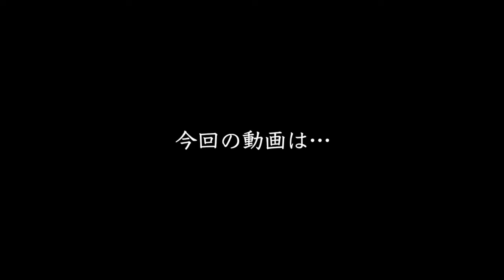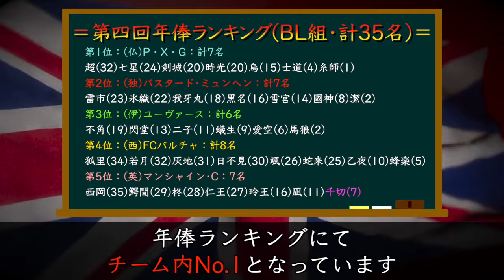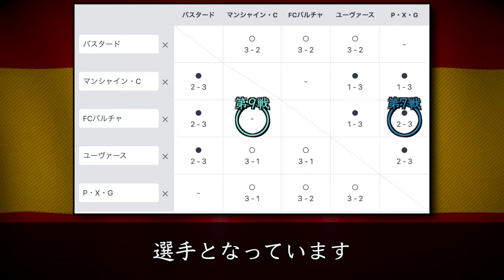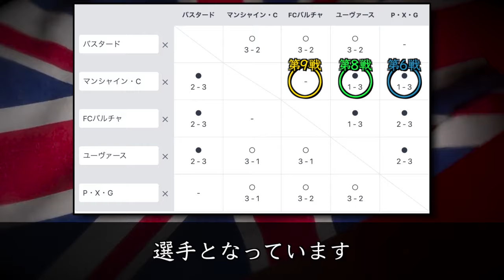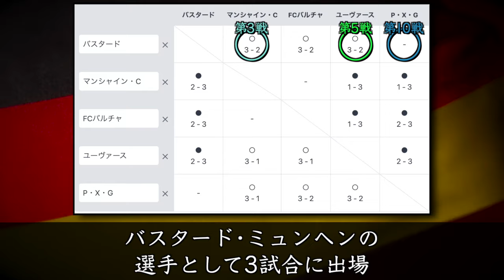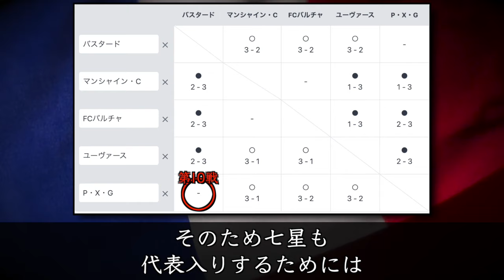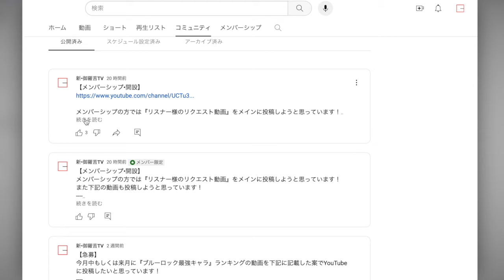【ブルーロック】潔は圏外！？誰が一番『ランキング順位』を上げたのか？TOP10を発表！※1名だけ3桁が存在します…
本日の動画は『2次選考→最終選考』間に誰が一番ランキングの順位(評価)を上げたのかTOP10を発表！お楽しみに！

●関連動画
・【ブルーロック】最新256話『氷織覚醒』第5戦目の再現し神回となるか？『天邪鬼•攻略』チーム潔•順調すぎる！

・【ブルーロック】『潔×カイザー』最終戦にて『世界最強』コンビ爆誕なるか？【単行本28巻特集】

・【ブルーロック】ついに残り1枠『U-20日本代表』一体誰が表紙を飾るのか？『候補：2名抜粋』※糸師冴とGKの件は除外しています…

●イラスト
・やゆよ様　X＠yayuyo_BLUE